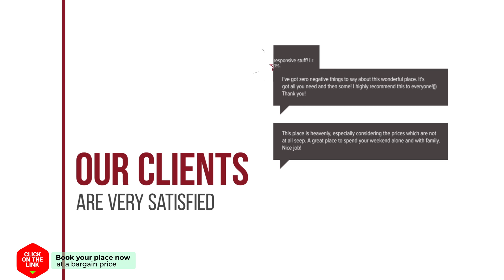lavender house hotel review | Hotels in Argostoli | Greek Hotels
lavender house hotel video review. Hotels in Argostoli, greek 3 stars hotels.